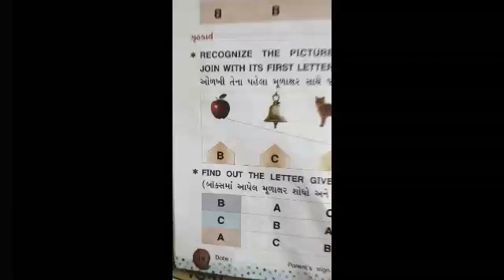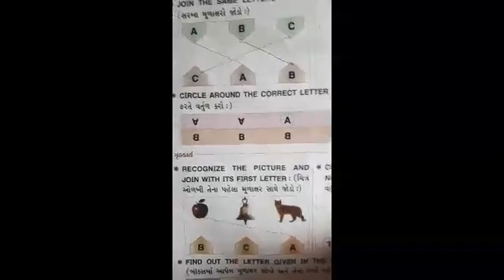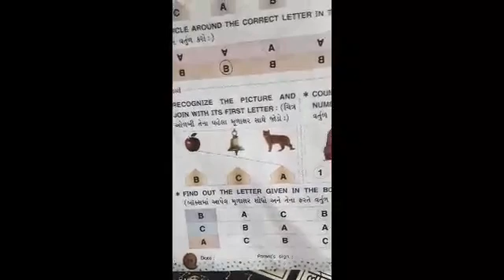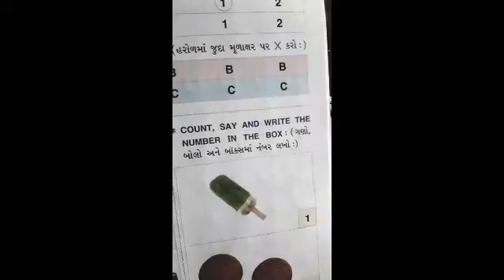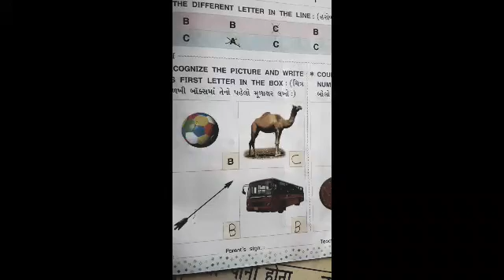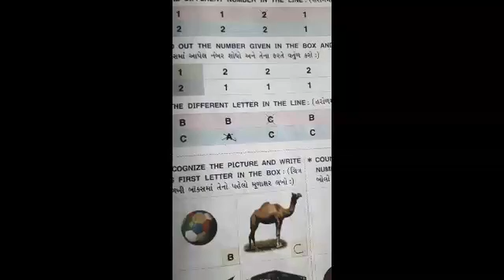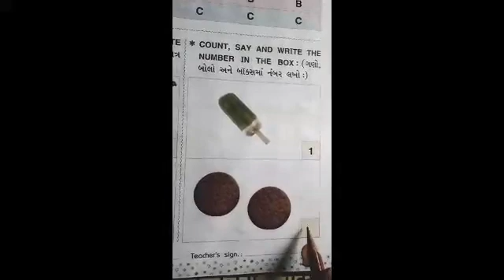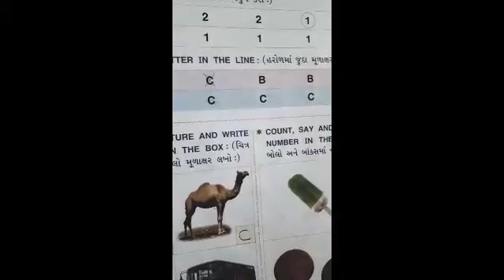Std K-g English